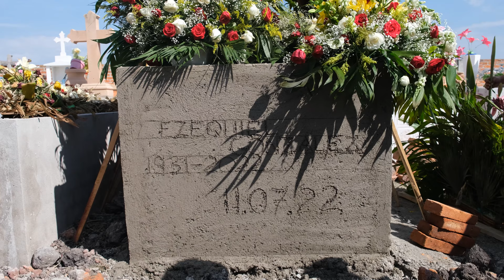Funeral de Papa Ezequiel P2 - El Entierro